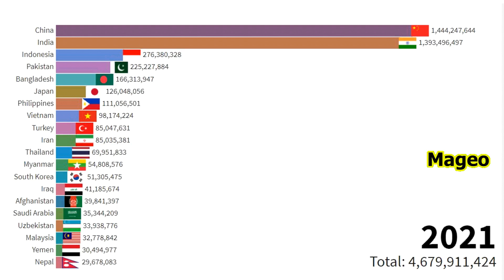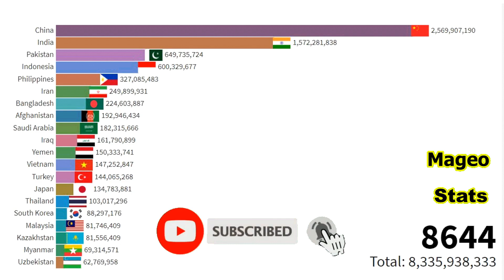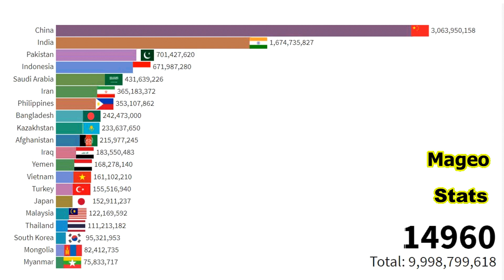Asia Future Population (2021-15000) Largest Countries in Asia -India vs China